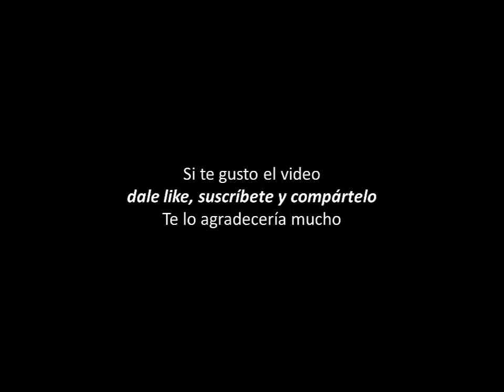El Experimento Harbinger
Un medico relata su experiencia al formar parte de un equipo de investigación que trata de probar la existencia de lo paranormal.